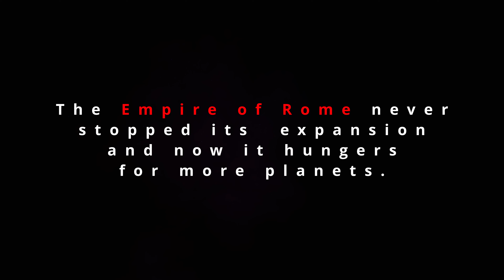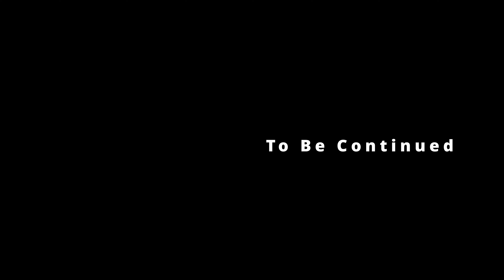Scarlet Domain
Crowd Sim rendering and animation.